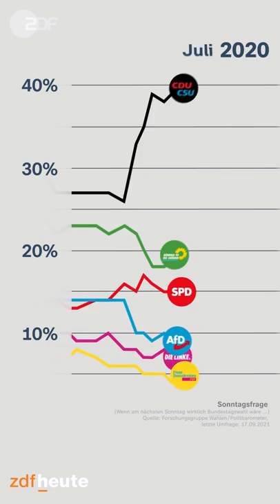Bundestagswahl: Umfragewerte im Zeitverlauf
Abstürze und Aufholjagden: Seit der letzten Bundestagswahl 2017 ging es für die Parteien in den Wahlumfragen auf und ab. Die Entwicklung der Umfragewerte im ZDF-Politbarometer – von der ersten Umfrage nach der Wahl 2017 bis zu den jüngsten Daten der Sonntagsfrage vom 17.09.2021.

Während die SPD nach der Wahl 2017 zunächst immer weiter an Unterstützung einbüßte, legten die Grünen vor allem ab Herbst 2018 einen rasanten Aufstieg hin. Ein Jahr später lag die Partei gleichauf mit der Union – bevor sich die CDU/CSU mit Beginn der Corona-Krise erneut absetzen konnte und im Juni 2020 auf 40 Prozent kletterte.

Im Frühjahr 2021 beginnt dann der Abstieg der Union: Am 27. August erreicht sie mit 22 Prozent ihren schlechtesten Wert im Politbarometer. Anfang September werden dann die Sozialdemokraten in der Projektion stärkste Kraft. Für die Linke geht es dagegen seit Februar 2020 bergab, zuletzt fällt sie auf 6 Prozent.